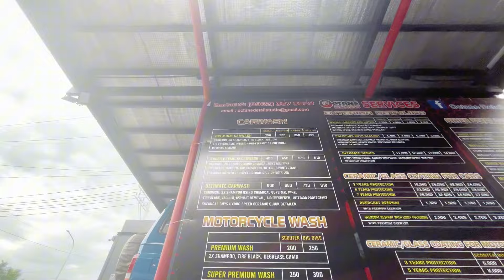Underwash at Octane